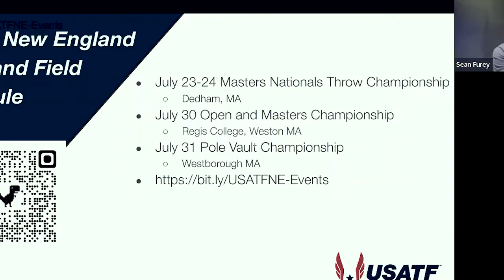Perform: 24 Getting Ready for the World - Chat with Olympians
What is it like to Perform when Usain Bolt is in the House?  and much more are we talk with 2 Olympians about their time at the Olympics and World Championships.

Funmi Jimoh, OLY, is a proud Houstonian and graduate of Rice University. Her list of accomplishments include being a finalist in the 2008 Olympic Games in Beijing (Long Jump). She was also a member of the 2009, 2011 and 2013 World Championship Team for the United States. In 2015, Funmi Jimoh was inducted into the hall of fame at her Alma Mater. Funmi served as assistant track coach at Rice University for three seasons, two for the women and one for the men. She remains involved in sports performance training on a contract basis. Funmi currently Co-owns a medical legal firm serving as the Vice President of Business Development.

Sean Furey, OLY, represented the US in the javelin throw at the 2012 London and 2016 Rio de Janeiro Olympics, as well as on at the World Championships in 2009 and 2015 and on the Pan American Championships Team in 2011 and 2015. A 2004 graduate of Dartmouth College, he is currently the lead mechanical engineer at Raytheon. He also leads a javelin training group and is a member of USATF-New England's Board of Directors.